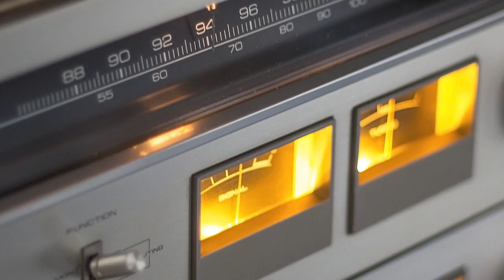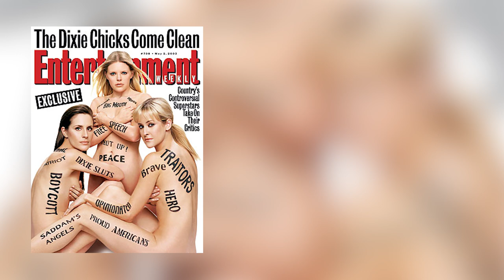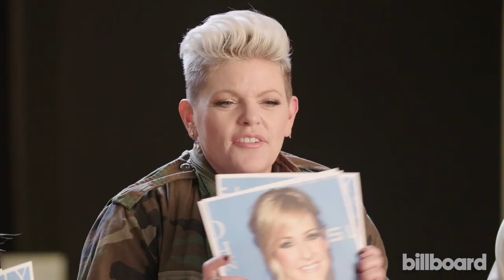The Real Reason THE DIXIE CHICKS Quit Music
THE DIXIES CHICKS Officially Ended After This Happened